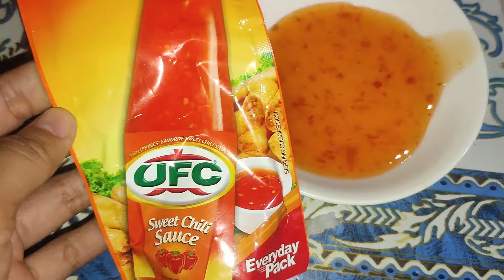CHEESY SHRIMP LUMPIA🦐🍤